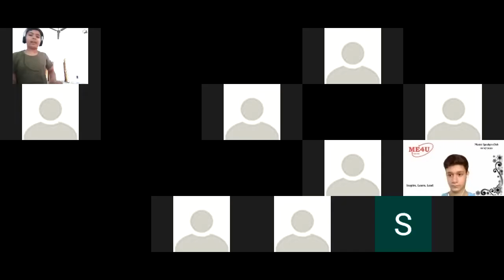Start with why | Public Speaking Course for kids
Check our previous meetings also.

One should find out their WHY in life before doing anything, This book tells us a lot about how to organize our life as students, entrepreneurs or an individual. Comment and tell how you felt about the meeting. What role did you like in the meeting?